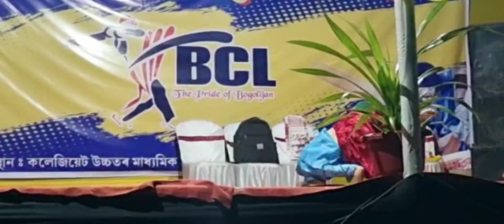Nagada sang Dhol baje ||Semiclassical Dance proformance|| Stage program